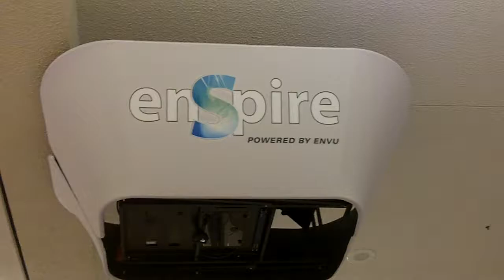enSpire powered by enviu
Es un dispostitivo de publicidad en un sentro comercial
Is an advertising dispostitivo Shopping centers